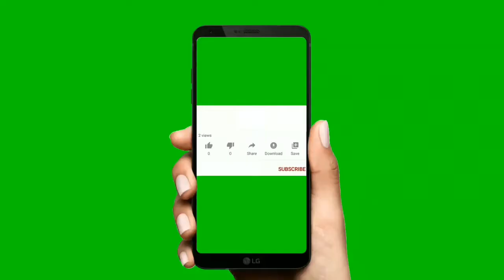ரவை ரசகுல்லா...SOOJI RASGULLA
Hi viewers this is our channel called KITCHEN KRAFT and KREATION..In this video I have shown you how to prepare traditional bengali sweet rasagulla in a different method using rava or sooji or semolina..this is very very soft and juicy with sugar syrup..you should try at your home and write your comments below
KEEP WATCHING OUR VIDEOS REGULARLY
  EVERY MONDAY &THURSDAY NEW VIDEOS AVAILABLE